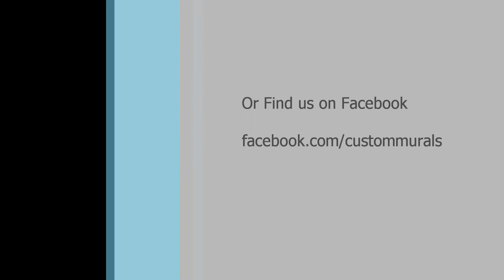Custom Murals Footballer HD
Time lapse video of hand painted wall mural of  a football player in England strip.